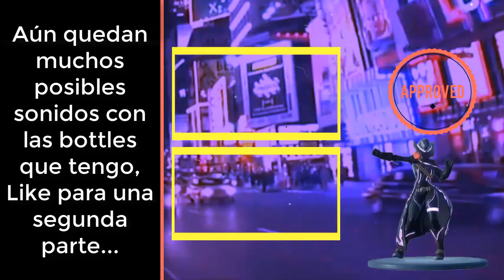HACKEANDO EL BUILD DRIVER - Kamen Rider Build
Hemos sacado algunos sonidos de Full Bottles sin necesidad de tenerlos, l método es sencillo, aquí te enseño algunas posibilidades con las botellas que dispongo.
Logos: Markolios

Análisis a Películas del Tokusatsu: PROXIMAMENTE

💠Puedes dejarme algún tema del que te interese que hable💠